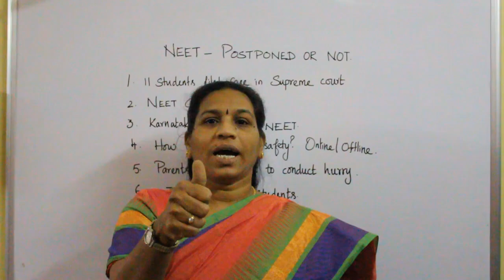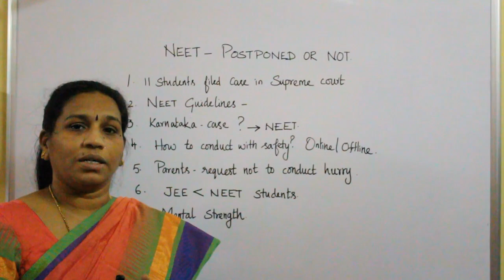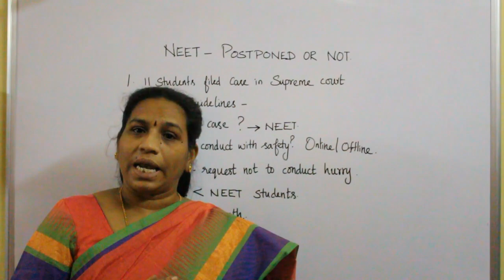NEET POSTPONED ??? I LATEST NEWS 2020 I TAMILI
Hi everyone I am Dr D Anandhi Asst. Professor and Scientist working in a reputed Medical Institute.  I have created this channel for the benefits of the aspiring students who are seeking a career in noble Medical Profession.

This video mainly focused on the techniques and methods to score high marks in NEET examination.  Hope you make use of this video, wish you success and happy learning.

Please give thumbs up if you like our work and channel.